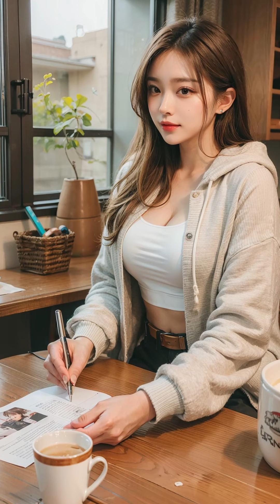【For work】 With beautiful women 【76～120】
【Download】
【Kindle】
I sell illustration collections on Kindle.
Kindleでイラスト集を販売しています。

I am a creator who provides AI-generated images of girls. We are passionate about creating female figures with various charms such as beauty and cuteness.

Our content consists of cute girls' images that do not exist in reality. We provide high-quality images with natural poses and expressions, as well as various costumes and backgrounds. These images are only possible in the digital art world, and we strive to make the most of that potential.

We are always pursuing new designs and ideas to ensure that our users can enjoy our content. We hope to inspire you to discover a new world through our content.

私はAIで生成した女の子の画像を提供するクリエイターです。私たちは、美しさや可愛らしさなど、様々な魅力を持つ女性像を創造することに情熱を注いでいます。

私たちのコンテンツは、現実には存在しないかわいらしい女の子の画像です。自然なポーズや表情、様々な衣装や背景を備えた高品質のイメージを提供しています。これらの画像は、デジタルアートの世界でのみ実現可能なものであり、私たちはその可能性を最大限に活用しています。

私たちは、常に新しいデザインやアイデアを追求し、ユーザーの皆さんに楽しんでいただけるよう、常に努力しています。私たちのコンテンツを通じて、あなたにとって新しい世界を見つけるきっかけとなれることを願っています。